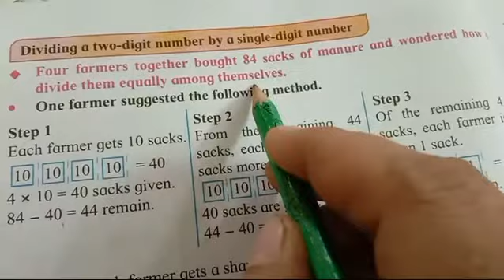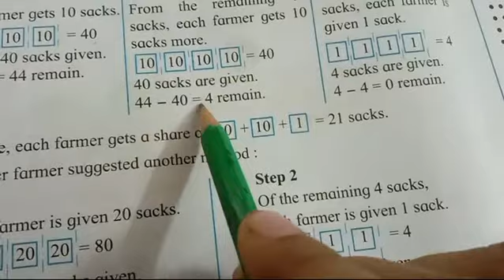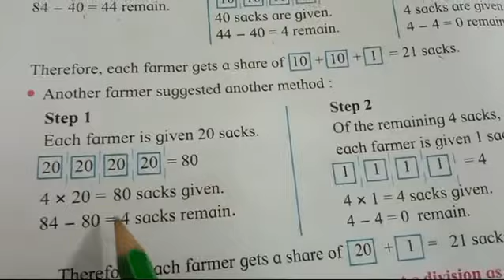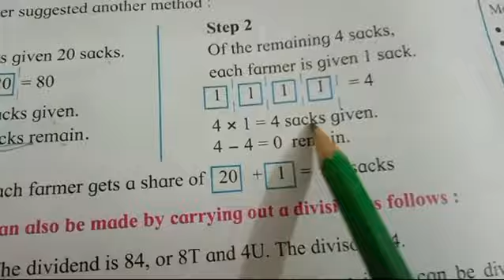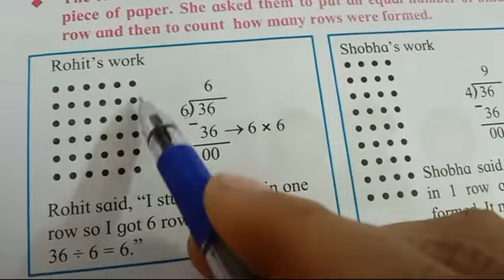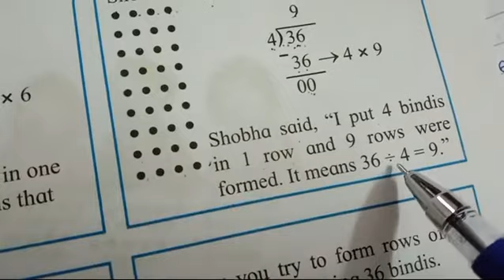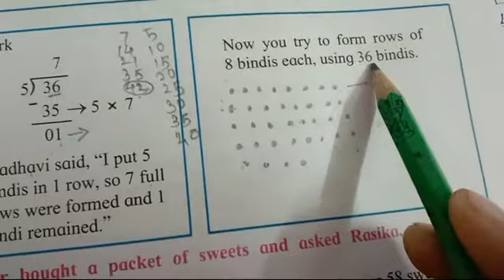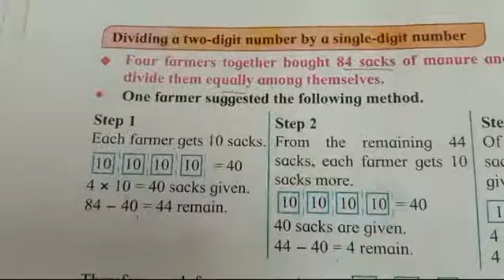Dividing a a two digit number by a single digit number std 4th sub Maths